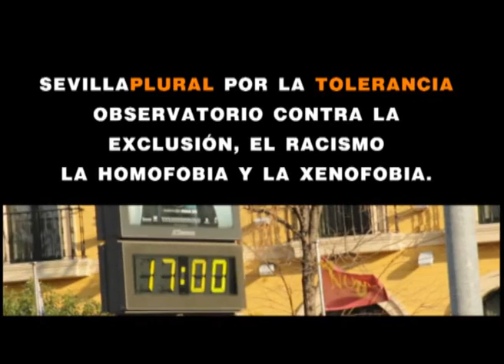28Enero SevillaPlural.wmv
Manifestación del 28 de Enero en Sevilla,  convocada por la reciente plataforma creada Sevilla plural y con el lema Por la tolerancia, contra la xenofobia, la exclusión, el racismo y la homofobia.